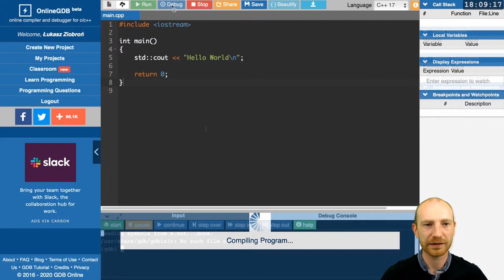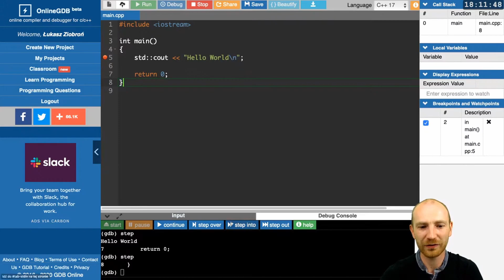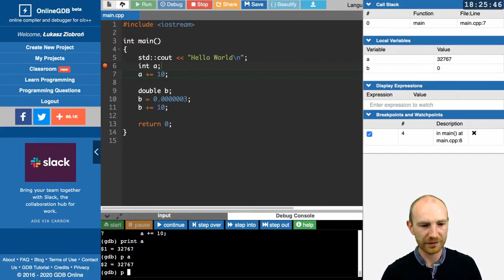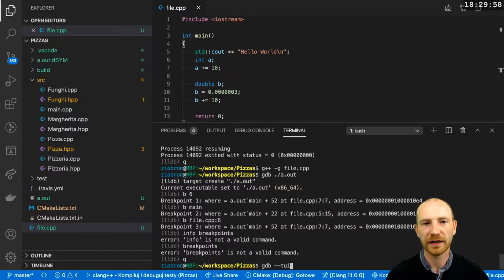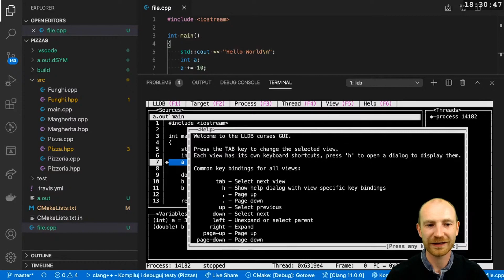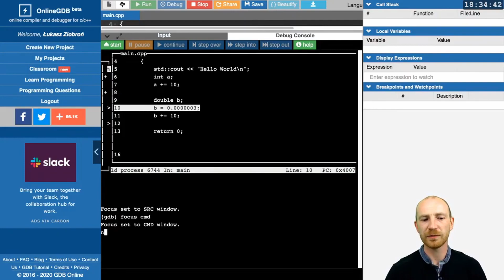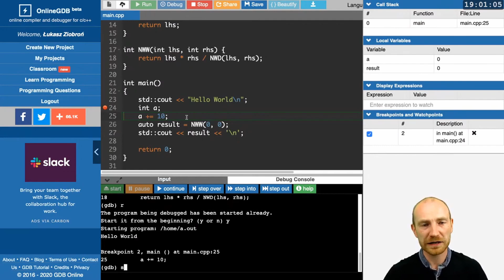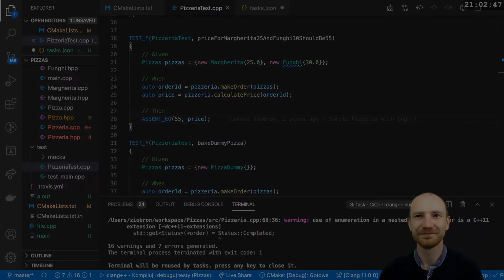Narzędzia programisty: debuggery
Debuggery ułatwiają programistom znalezienie błędów w oprogramowaniu. Dają one możliwość kontrolowania wykonywanych programów - zatrzymywania go, wykonywania instrukcji krok po kroku lub śledzenia wartości poszczególnych zmiennych.

Film ten jest skrótem jednej z lekcji pierwszej edycji kursu C++

Spis treści:
00:00 Wstęp
00:49 Online GDB
02:05 Podstawowe komendy
05:48 Tryb graficzny
07:23 Watchpoint
08:07 Wchodzenie do funkcji
10:13 Podmiana wartości zmiennych